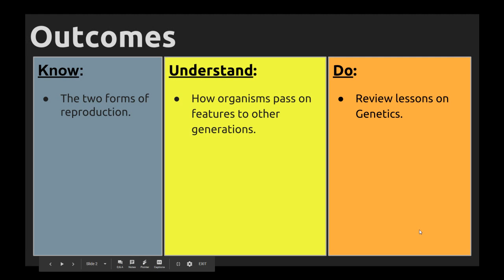March 15, 2019